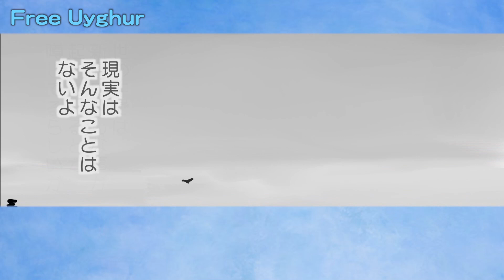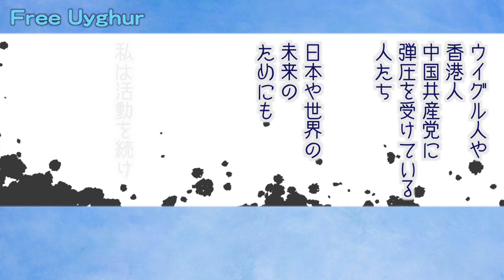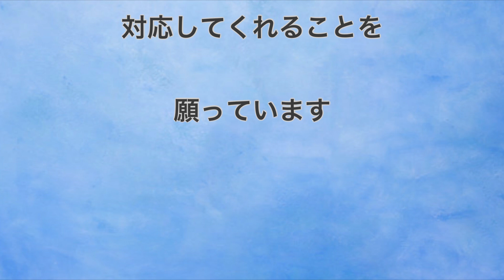私の身に起きたこと 〜とあるウイグル人男性の証言２〜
私の身に起きたこと：日本語版
〜とあるウイグル人男性の証言２〜　Halmat Rouzi

証言者
ハリマト・ローズ：Halmat Rouzi
（兄：Arken Rouzi）

参考出典

【ＮＨＫ ＢＳ１：ワールドウォッチング】
　情報提供迫られる　在日ウイグル

Visualization：葛尾（Katsurao）